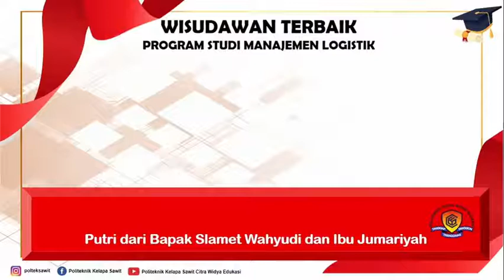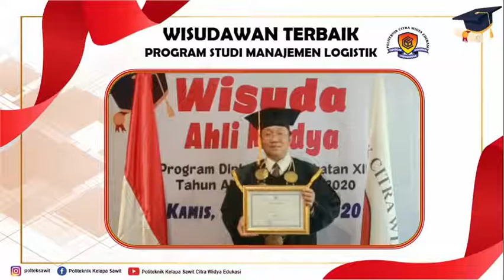Wisuda CWE 3 Wisudawan Terbaik Prodi Manlog 2017